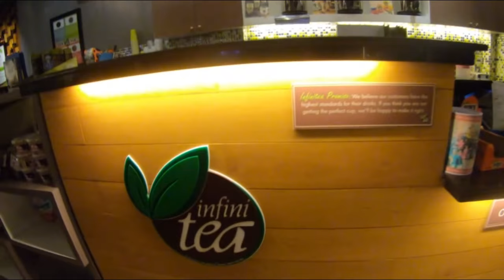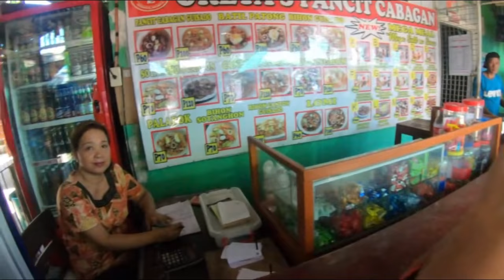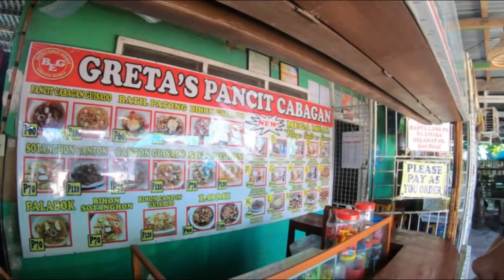ISABELA ADVENTURE!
Panoorin nyo ang nangyari sa amin ng apat na araw, hahaha.
Enjoy po!